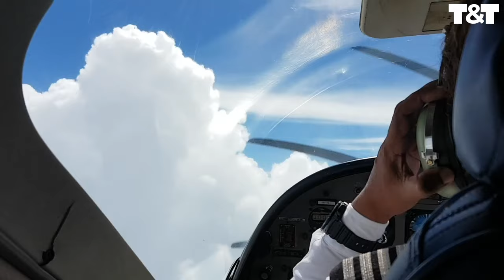Kaieteur Falls The World's Largest Single Drop Waterfall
A stunning video has captured the immense beauty and raw power of the world’s largest single-drop waterfall - which only a few thousand people visit per year due to its remote location.

Sensational Kaieteur Falls, found in the Kaieteur National Park on the Potaro River in Guyana, sees some 30,000 gallons of water cascade down a sheer drop of about 750ft.

Estimates put the number of tourists who make the journey to see the falls themselves at under 4000 per year - compared to the city of Niagara Falls which welcomes 12m annually.

Most visitors take about a one hour flight from capital city Georgetown to an airstrip at the top of the falls - where protected parkland makes for spectacular scenes.

VideoID: TT-4186

Rights Cleared & Verified: 10/24/2018

T&T Creative Media is a user generated video licensing company. We unearth, verify, package and deliver newsworthy clips to major news organizations and brands worldwide.